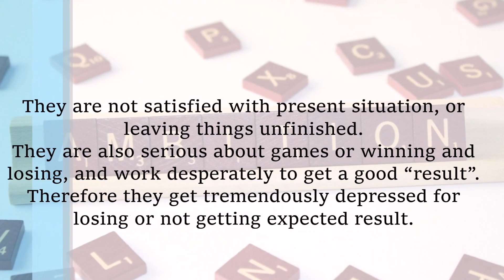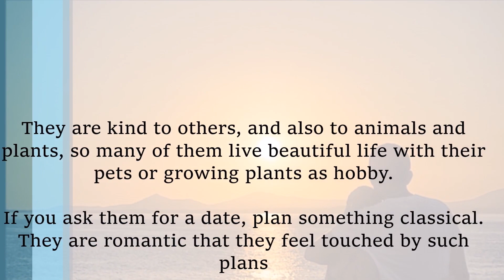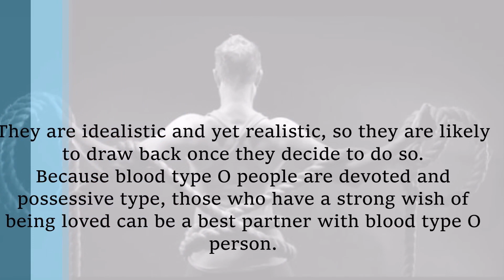6 Awesome Facts "Blood Type O" | Personality & Behaviour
If you have type O blood, so you are confident, self-determined, strong-willed and intuitive; unfortunately, you are also self-centered, cold, unpredictable and potentially a workaholic.

 Let’s organize and know the personality of  blood type O !

So lets watch this video and know more about it !!

Top 10 DotCom is the best YouTube channel for top 10 lists on viral videos, shocking facts, most amazing people, trends, YouTubers, scary stories, urban legends, funny things and facts you won't believe.

/UCmeVA7qy9XsyyDc2UmDrSQw